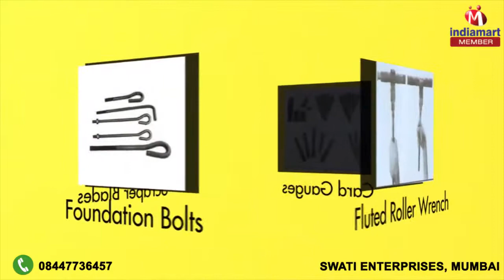Scraper Blades & Card Gauges by Swati Enterprises, Mumbai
Welcome to Swati Enterprises, established in the year 1980, we are one of the topmost manufacturers and suppliers of Scraper Blades and Card Gauges. Inclusive of Scraper Blades, Spares for Carding & Spinning and Lubriboy Spindle Oiling Unit, we offer a wide range of products. Utilizing the latest technology for manufacturing, we keep providing the most convenient blades and gauges to our customers. The offered card gauges are widely used for measuring wet film thickness of paints, enamels, lacquers, adhesives and other wet coatings that are sprayed or brushed on a smooth surface. To manufacture the offered blades and gauges for our customers, we have an efficient team of skilled professionals. To enhance their knowledge & skills, we too provide the essential trainings to them. Moreover, by following a customer-centric approach, we have been able to cater a huge clientele. Owing to our ethical business policy, we are well-appraised among the customers.